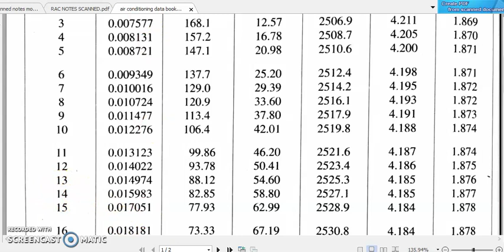lecture 27 simple problem on psychrometric relations